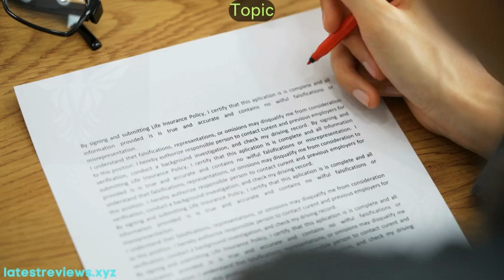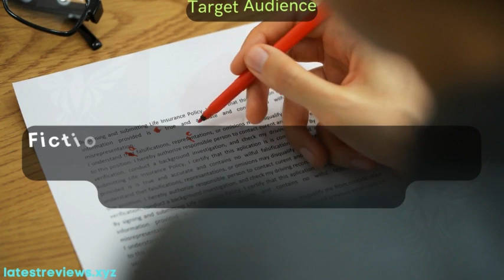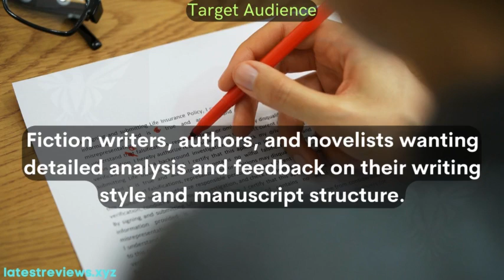Writing Analysis Tool AutoCrit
AutoCrit is a powerful writing analysis tool that can help you improve your writing in minutes. It checks for grammar, spelling, and punctuation errors, and offers suggestions for improvement. AutoCrit can also help you identify overused words and phrases, and find ways to make your writing more concise and engaging.

In this video, I'll show you how to use AutoCrit to improve your writing. I'll also share some tips on how to get the most out of this tool.